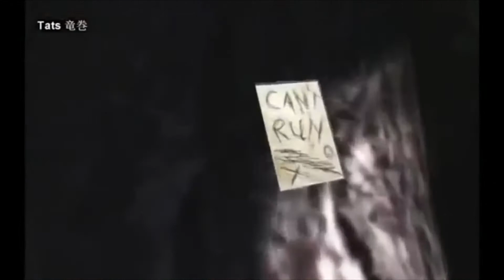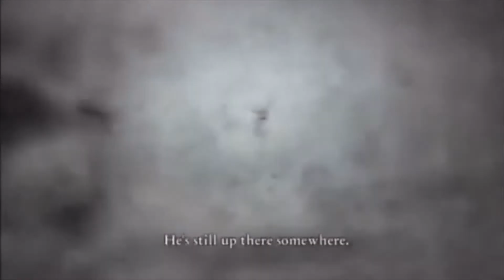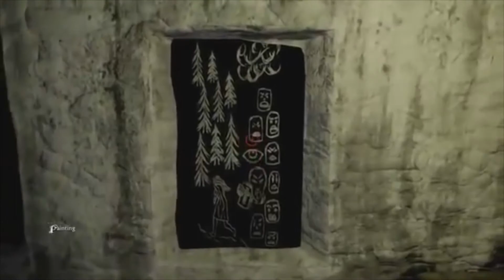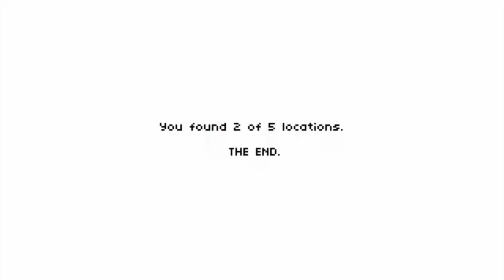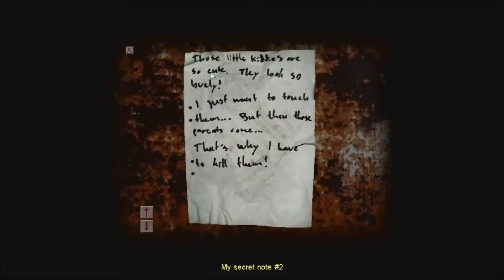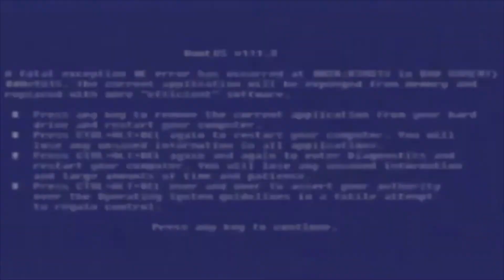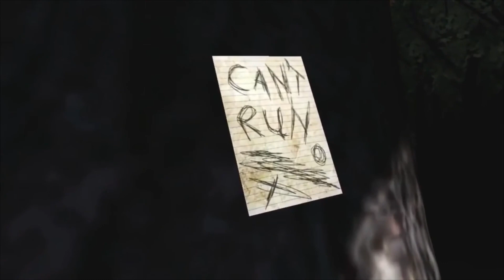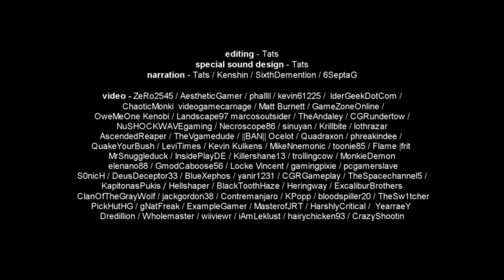Top 80 Scary Horror Games remastered in 1080p